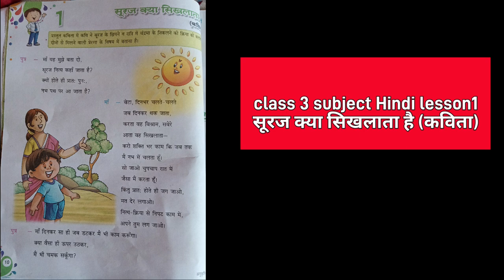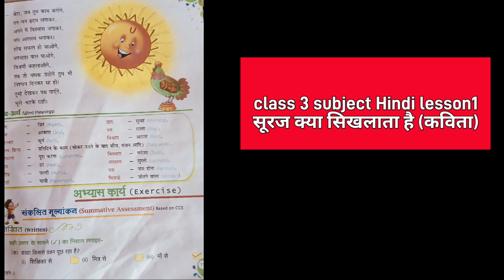सूरज क्या सीखना है (कविता)lesson -1,class- 3 (subject - Hindi )full explanation